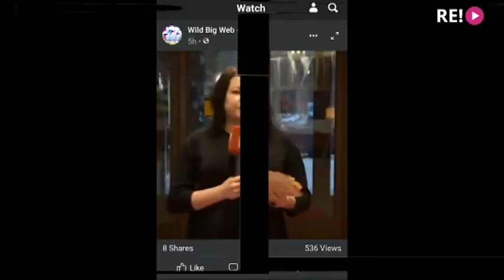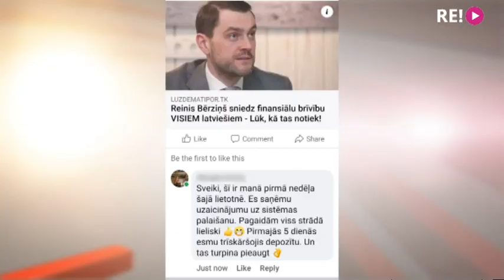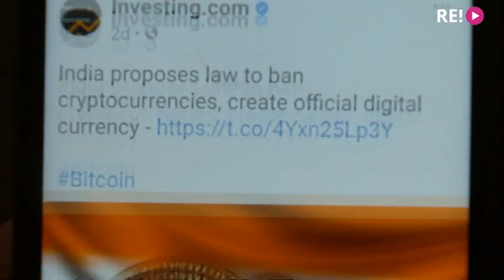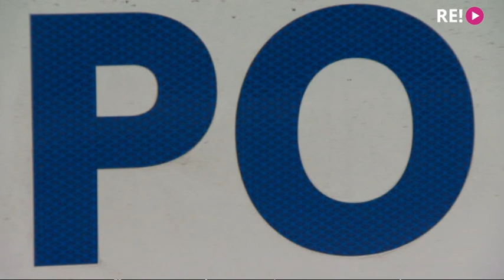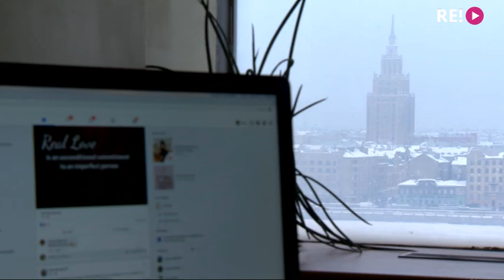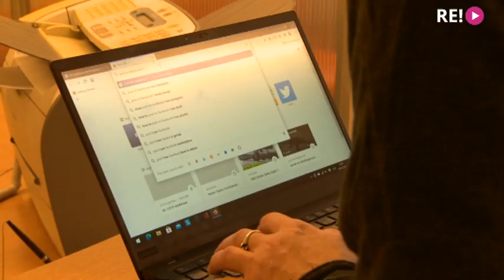Kā cilvēks, pats to nenojaušot, kļūst par vieglas peļņas solītāju internetā?